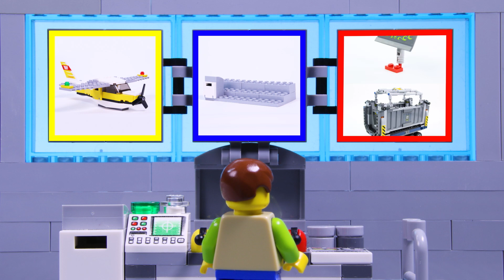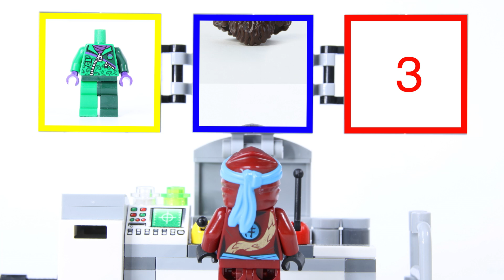LEGO City Bus Fail STOP MOTION LEGO T-Rex vs Bus! | Billy Bricks Compilations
Hi! Welcome to my compilations channel, Billy Bricks. I'm a huge fan of all things LEGO and wanted to share my passion for stop motion and bring some of my favorite characters to life in these short stories. Expect to see a lot of awesome videos featuring LEGO Batman, LEGO Superheroes, LEGO Jurrasic World, LEGO Pokemon, LEGO Ninjago, LEGO Nexo Knights and MORE! Thanks!